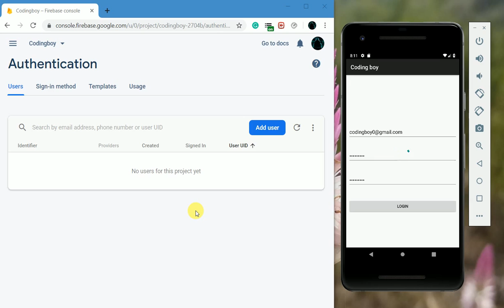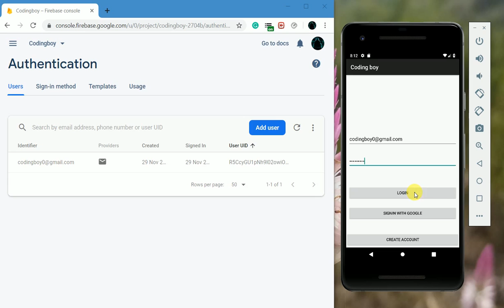Authentication using Firebase for android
User registration and login using real-time database firebase.